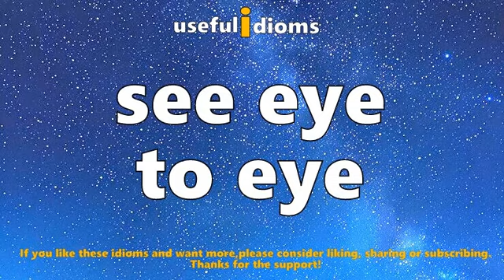Useful idioms 291: see eye to eye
Definition: To agree with someone or share the same opinion.

History: This phrase likely comes from the idea of seeing things from the same perspective. It's widely used in personal and professional relationships.

Examples:
"We didn't see eye to eye on the project, so we had a long discussion."
"I'm glad we see eye to eye on this decision."